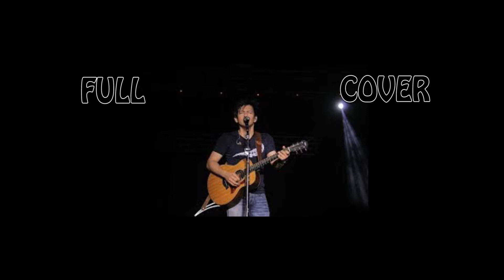Noah - Jalani Mimpi || Cover by Ilham Akbar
---pake headset biar ajib sih---
60s cover on instagram : @say_ilham